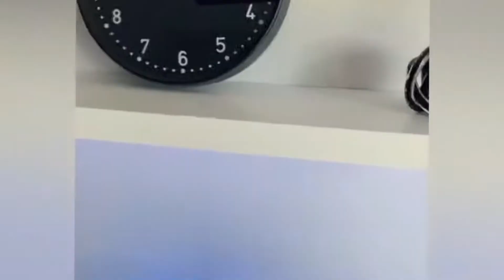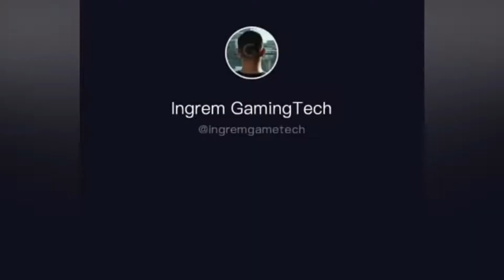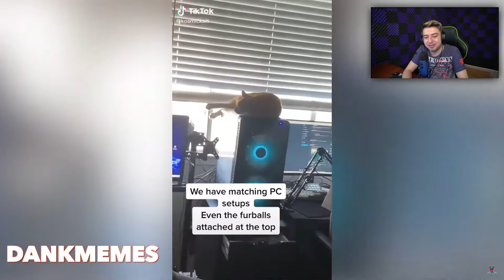SETUPS GAMERS CHALLENGE TIKTOK | RusoX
Un challenge muy buen en tiktok, para subir tu setup gamer D: hay unos que están de locos D: